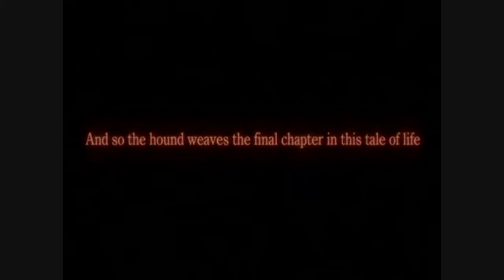Dirty Little Secrets - Dirge of Cerberus [HD]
I AM NOT OWNER OF THE RIGHTS OF THE VIDEO OR MUSIC.

[[NOTE: This video is not for those who ship 'VincentxLucrecia' ]]

This is one of the two projects I have for VINCENT! I'm sorry for those who knew I was doing this, but many things happened that I wasn't able to finish it.

If you want to know more about the videos I will make soon, please visit my Facebook page :D

I HOPE YOU ENJOY IT!~ AND DON'T FORGET TO PUT 'LIKE' SO I CAN MAKE EVEN MORE VIDEOS!!

IF YOU HAVE ANY OPTIONS ABOUT THE MUSIC I CAN USE FOR A TRIBUTE OF VINCENT VALENTINE, PLEASE TELL ME. I WOULD LIKE TO SEE OPTIONS!

CREDITS:

Clips: Dirge of Cerberus - SQUARE ENIX.